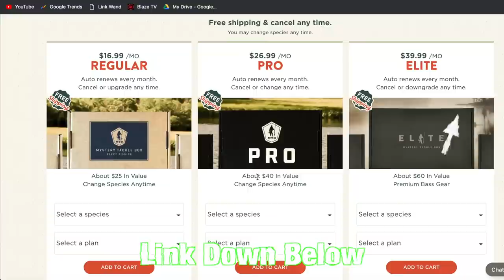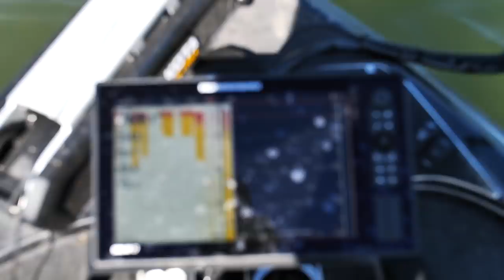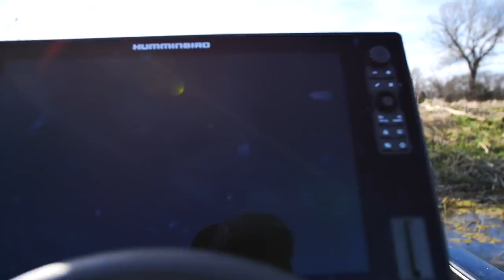Crankbait Fishing Bass ABOVE THICK GRASS | CRUSHING IT!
GET YOUR FIRST MTB BOX FOR AS LOW AS 5 BUCKS!
USE CODE :MONDO
Fishing crankbaits for bass on shallow grass flats using the lucky craft super shallow running crankbait from the mystery tackle box march edition. This crankbait runs just a foot under the surface to keep it above the grass and in the strike zone of bass that are living in really thick grass below the surface.